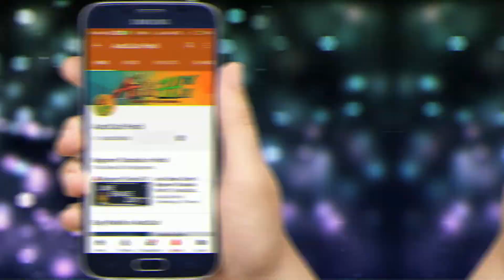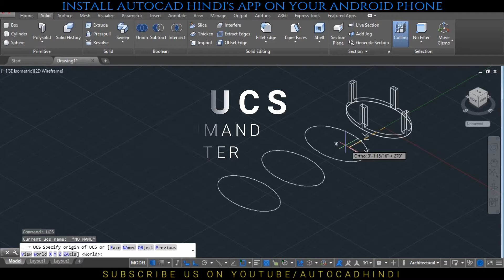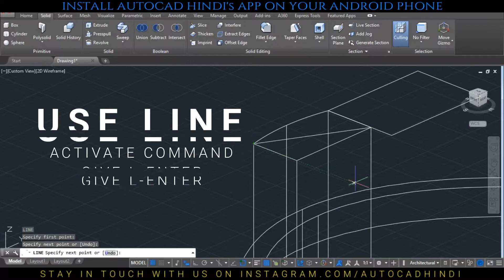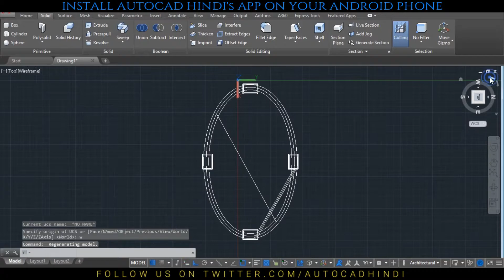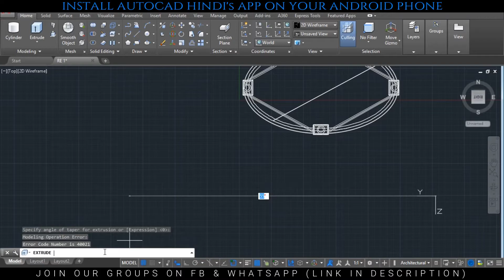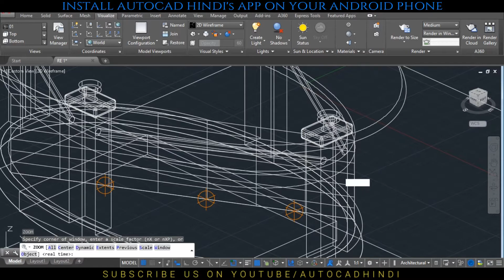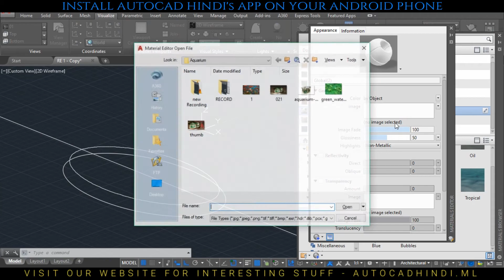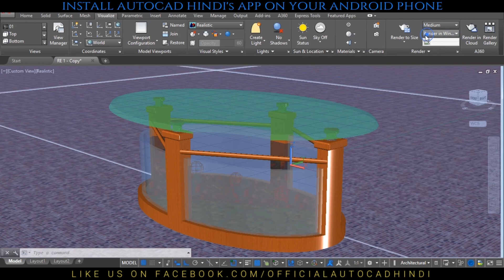Aquarium | Modeling & Rendering | 3D Modeling | AutoCad Hindi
Thank You, AutoCad Hindi.